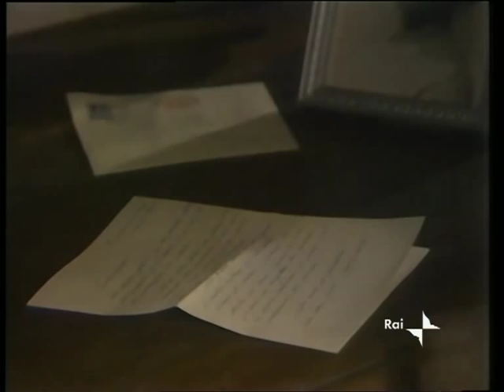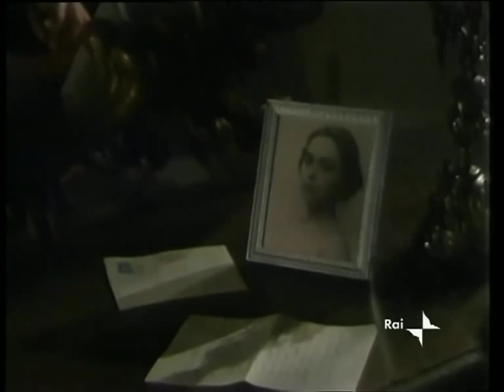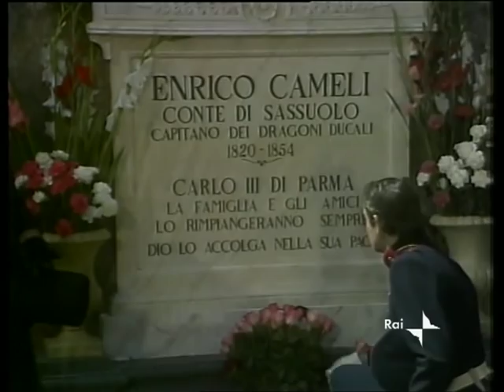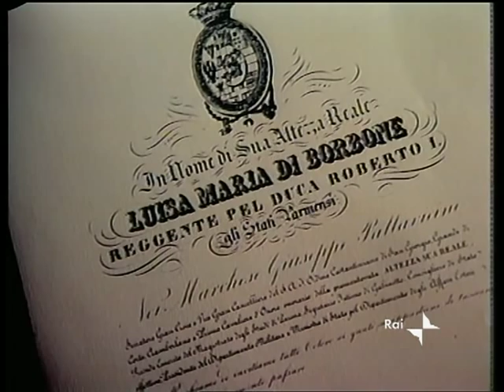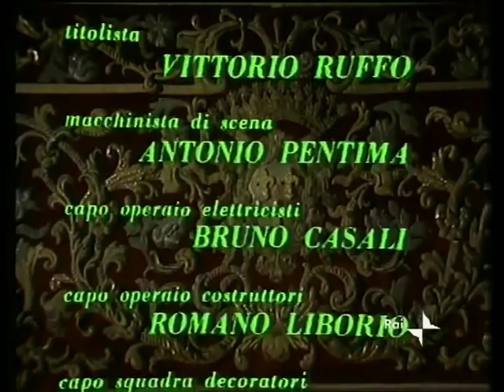Quell'antico amore - da Carlo Laurenzi - [[puntata 5di5]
Sceneggiato in 5 puntate, trasmesso nel 1981, tratto da un romanzo di Carlo Laurenzi. Tra gli interpreti, Giuseppe Pambieri, Isabella Goldman, Alida Valli, Lia Tanzi.
E'  la storia dell'appassionata relazione di Carlo III di Borbone, duca di Parma, con la giovanissima Argia Vernaldi, conclusasi nel 1854, quando il duca fu pugnalato da cospiratori mazziniani.